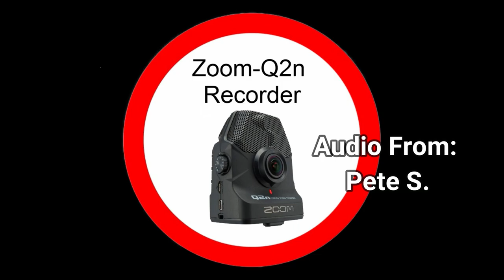Gov't Mule -- Girl With No Self Esteem -- May, 1st - 2019 --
Please Read !
Girl With No Self Esteem
Gov't Mule / Jannus Live -- May,1st - 2019 -- Please Support Gov't Mule Go See Them Play Live in Person Buy There Music and Merchandise.  (Videos are cool but don't capture the energy of the Band or Being There) Facebook: Gov't Mule Hit Like & Follow (Links Below) Don't Forget to Hit Follow on This Channel For Chance to Win Giveaways -- Jannus Live is a Cool Place For Concerts "Shows"  Please Support Places That Have Live Music -- Facebook: Jannus Live AKA Jannus Landing For Events -- No Profit was made From This Video,  Remember Never Sell Any Thing I Record.  Video Used to Promote Band and Place Only -- Video From Fans For Fans -- Zoom-Q2n 4k Shot Video in 1080p 60F.P.S. Cam Set on Video  Audio setting and  New Audio Provided by: Pete S  -- Used Wonder Share Fiimora Editing Program To Edit Video.  Remember support Gov't Mule.

Other Copies With New Audio
Band Members
Warren Haynes - Guitar & Vocals
Matt Abts - Drums
Danny Louis - Keyboards, Background Vocals and More
Jorgen Carlsson - Bass